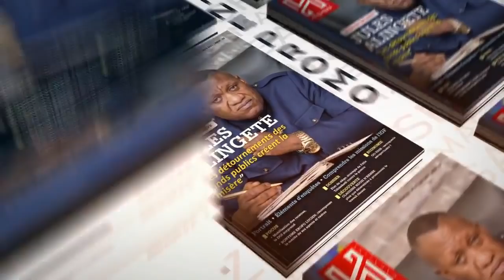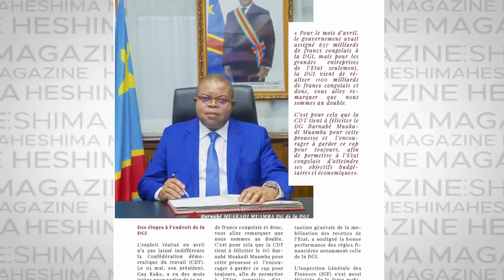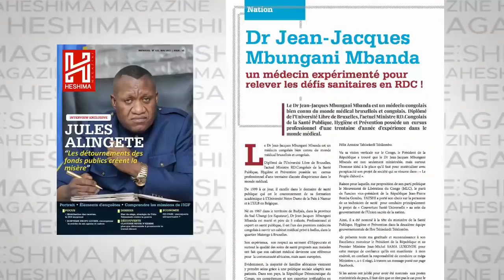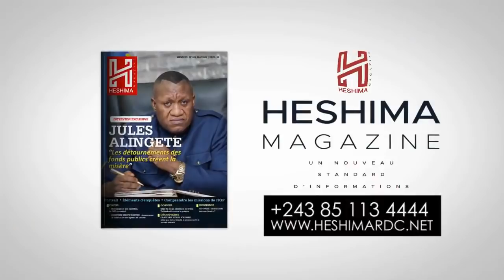CRASH D ' AVION AU KIVU ,QUEL EST LE ROLE DU SENAT ET SON IMPORTANCE?BAHATI LUKUEBO PROTEGE MATATA ?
LE PEUPLE D ' ABORD DU 16/06/2021 AVEC PRESIDENT RENE  : CRASH D ' AVION AU KIVU , QUEL EST LE ROLE DU SENAT ET SON IMPORTANCE EN RDC ? BAHATI LUKUEBO PROTEGE MATATA PONYO ?